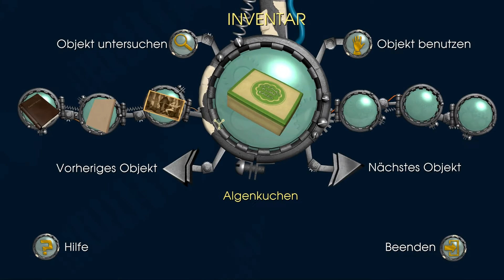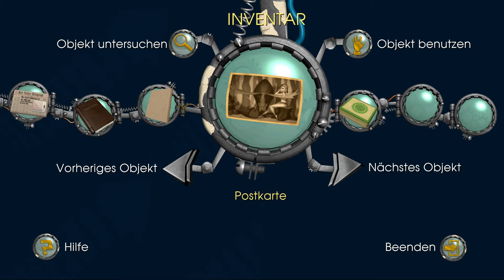Zurück in die Zukunft #036 - Lecker Algenkuchen [Let´s Play]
--Zurück in die Zukunft: das Spiel (PC)--

Entwickler:  Telltale Games
Publisher: Deep Silver
Genre(s): Click and Point Adventure
Gespielt und kommentiert von: André (BauschibaerenLP)

Spiel kaufen: